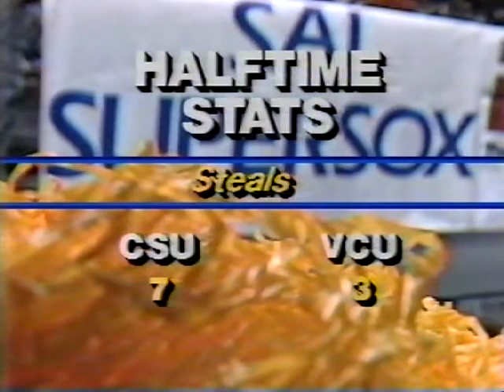Cleveland St v VCU 1986 87